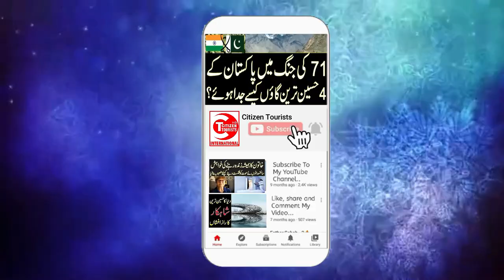Crocodile returning the body of a child who drowned to his family# Amazing Video#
Crocodile returning the body of a child who drowned to his family on the banks of the Mahakam River, Kutai Kartanegara, East Kalimantan, Indonesia.
Citizen Tourists is a humanitarian Channel of the world. All citizens of the world can get information and amazing stories. Citizen Tourists TV is a international Channel.